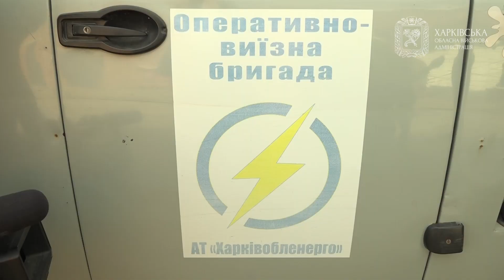В Ізюмі відновили електропостачання